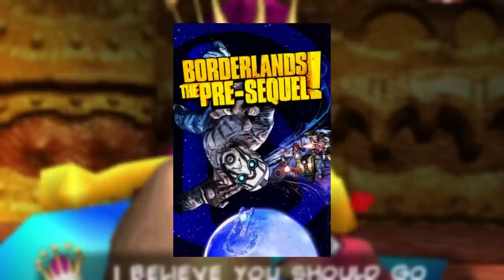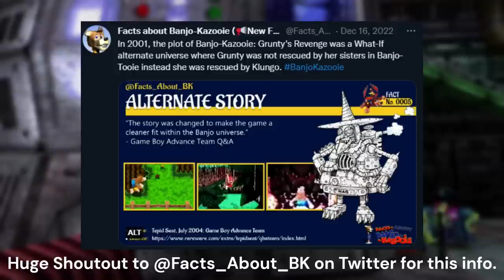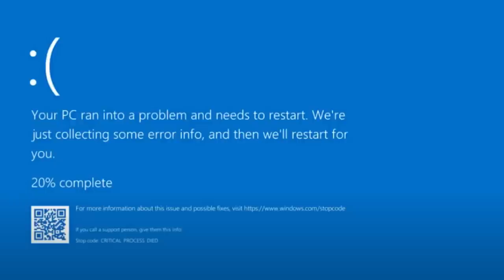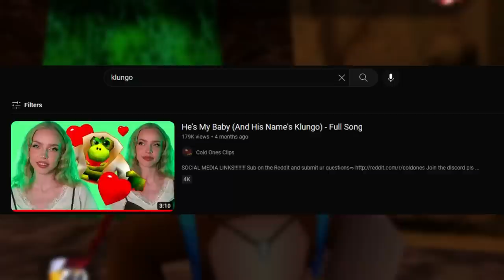Everything About Klungo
Literally everything I could find about Klungo from Banjo-Kazooie on the internet. 🐻🧩 but not a bear it's Klungo, new protagonist.

Shesez: @BoundaryBreak

Cold Ones Podcast: @coldones

Vs. Klungo (Banjo-Tooie)
Rusty Bucket Bay (Banjo-Kazooie)
Gobi's Valley (Banjo-Kazooie)
Treasure Trove Cove (Banjo-Kazooie)
Click Clock Wood [Spring] (Banjo-Kazooie)
Clanker's Cavern [Underwater] (Banjo-Kazooie)